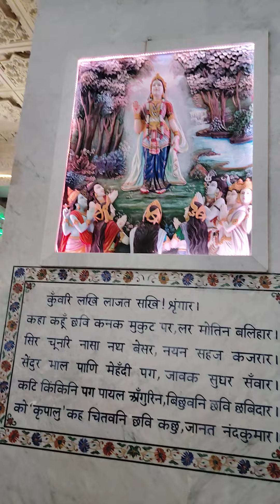Radha Radha🌹🌹🌹🌹radhakrishna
Radha krishan Radha krishan🌹🌹🌹🌹